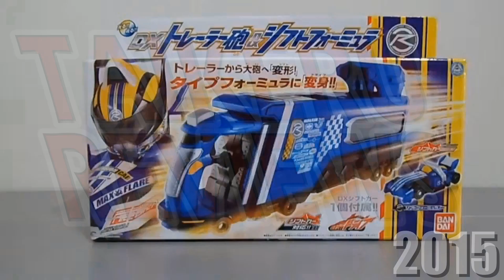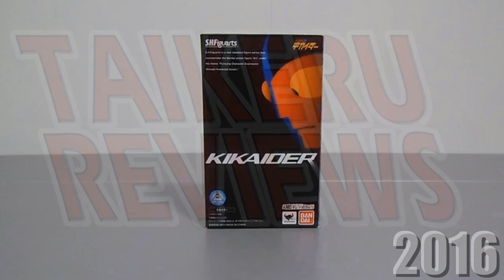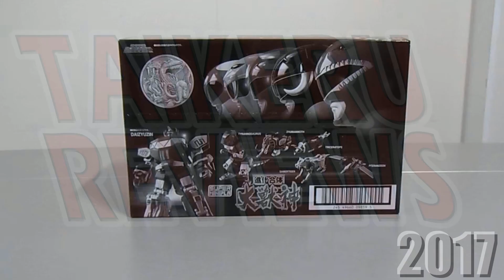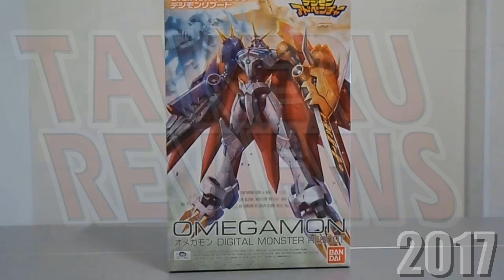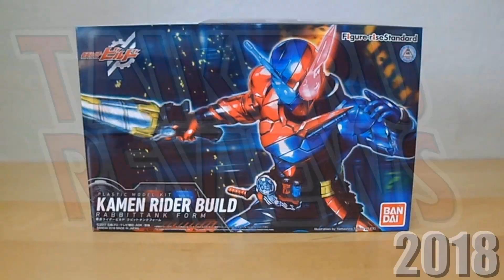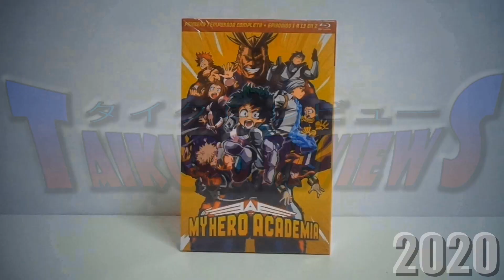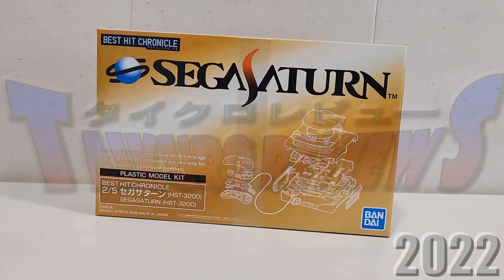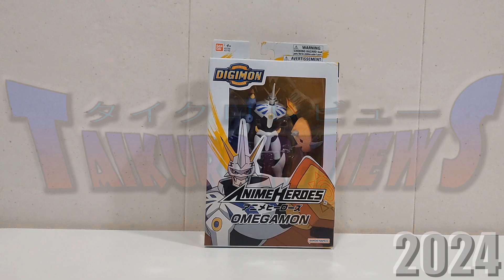FELIZ 10 ANIVERSARIO!! UNA DECADA DE AGRADECIMIENTOS!!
Este es un video personal, emotivo, nostalgico...
10 años de Tokusatsu, de reviews, de merchandising, de muchas muchas emociones, muchos cambios personales, muchos nuevos proyectos de vida, pero siempre teniendo claro de que lo que antes era TAIKERU REVIEWS y ahora es TAIKURO REVIEWS, es y será siempre un hobby divertido con el que no solo disfruto, si no con el que también aprendo constantemente.
Es por eso que este video de agradecimiento incondicional te lo dedico a ti, quien ha apoyado siempre este canal y quien ha contribuido de forma desinteresada viendo cualquier video, suscribiendote, o incluso interactuando en algún momento de estos 10 años en algún directo, escribiendo algún comentario, o simplemente dando tu opinion.
Muchas gracias a todos los casi 6200 TAIKUROENSES y TAIKUROENSAS!!
Y a todos los que aun sin serlo, me visitais cada dia!!
TAIKURO REVIEWS SIN VOSOTROS NO SERIA NADA!!! MUCHÍSIMAS GRACIAS A TODOS!!!